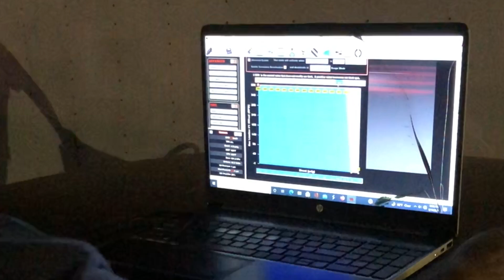Race Day, 28" Shootout Harrells Dragway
Took the car out to Harrell's dragway to get into a free entry 28" tire shootout.  Fun times, anytime you can get to the track and not have to spend a ton of money you are a winner.  Even if you are a first round duck, lol

Hang out with me live every Wednesday night for Tech Talk! Ask questions and share your setups.